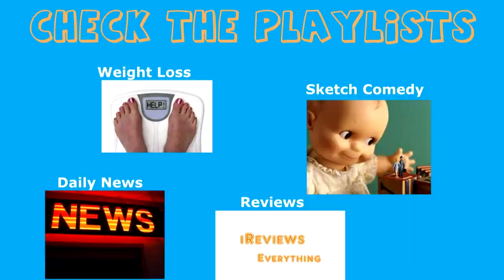Partners (2012) Review| Episode 5 "2 Broke Guys"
iReviews Everything, a new show here on Slappinyaface Entertainment where i review everything from TV Shows to Generic Brands, I hope you all enjoy my reviews, please remember to voice your opinion in the comments below, Like, Share, and Subscribe

We at Slappinyaface feel like this is OUR year, but we still need everyone's help
So please

Find Us:
(I Love New Friends)
(Make Sure You Like)
Twitter (Follow, I Follow Back)

Title Music